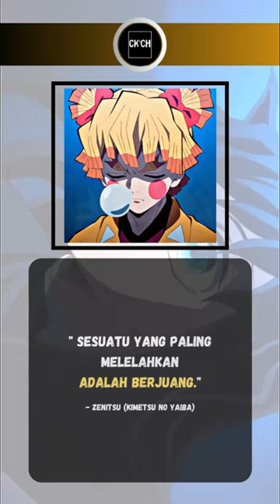CKCH Quotes 052 - Zenitsu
CKCH 052- Zenitsu

Berjuang merupakan proses yang paling melelahkan dalam hidup. Saat kita berjuang, kita harus mengeluarkan upaya dan energi yang besar untuk menghadapi tantangan, mengatasi rintangan, dan mencapai tujuan. Perjalanan ini sering kali memakan waktu dan memerlukan ketekunan yang tinggi, yang bisa membuat kita merasa lelah secara fisik dan mental. Meskipun melelahkan, berjuang adalah langkah penting dalam mencapai kesuksesan dan pertumbuhan pribadi.